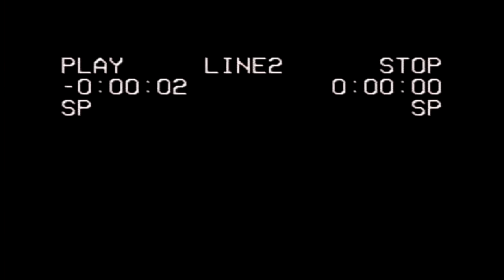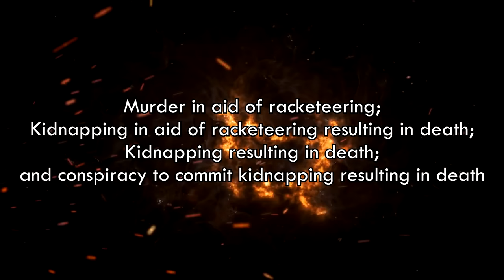When A Career Criminal Is Smarter Than The Police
It’s easy to make assumptions and judgements when watching someone inside of an interrogation room. Usually, someone isn’t that experienced in how they should act and react in order to maintain the image of innocence, and the sense of guilt can be obvious to any outside observer.

But, what about when someone is being interrogated that has fully embraced a life of crime, living in the underworld, and taking on the role of a career criminal?

This is Mark Dencklau, the president of the Gypsy Joker motorcycle club in Oregon, and the circumstances of how he ended up in this interrogation room are rather strange.  You see, Mark Dencklau is heavily involved in organized crime involving the Gypsy Jokers, so being questioned by the police is just part of the job.  But roughly a year earlier, a former gang member, Robert Lee Huggins aka Bagger Bob, was found lifeless in a field in Clark County,, Washington

The events that transpired before Bagger Bob’s body was  discovered raised some investigators' eyebrows.  Something must have happened for Bagger Bob to face such a brutal end, but for his club mates to not respond to an attack?  There was obviously something criminal afoot, but who was responsible was still a mystery.

Investigators believed that the best place to get some questions answered about the clubs activities was from the club's leader – Mark Dencklau.

This is the interrogation of Mark Dencklau.
Early access for channel members!  Get early releases, sneak peeks, raw footage, and more by becoming a member here:

Interrogating an Organized Crime Boss (and almost losing)
Interrogators outsmarted by Crime Boss | JCS INSPIRED
Interrogators Outsmarted by Motorcycle Gang Boss | JCS INSPIRED
What It's Like To Interrogate A Career Criminal | JCS INSPIRED
When The Suspect Is Smarter Than The Detective